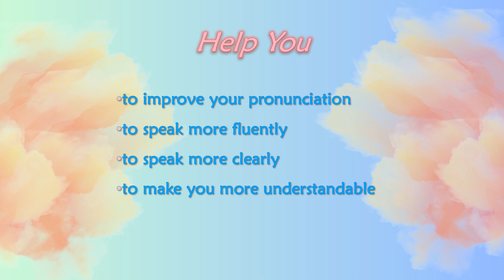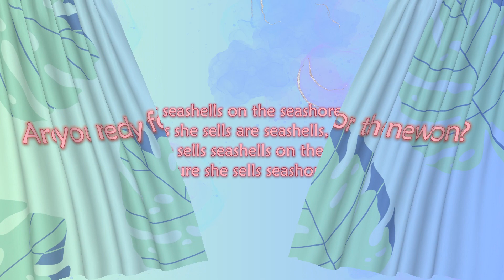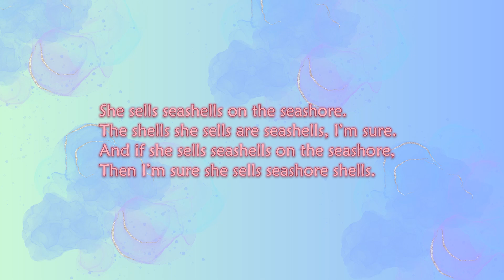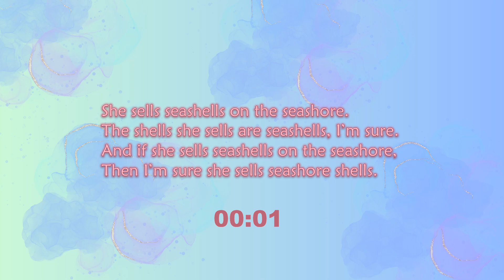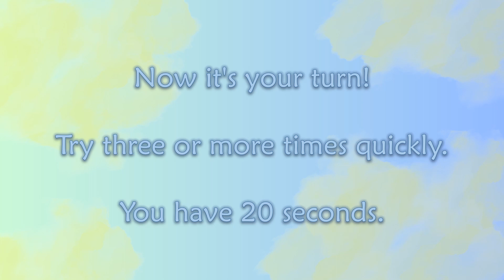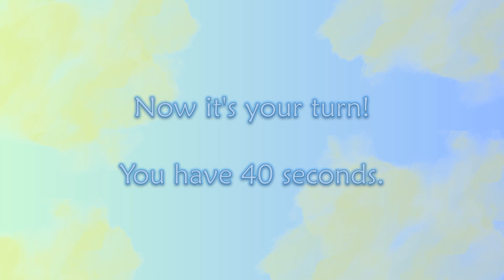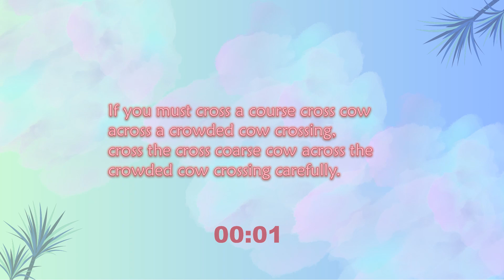Funny Tongue Twisters – Part 2 | Learn English While Enjoying It!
Hi everyone! Get ready for a hilarious and challenging experience as we dive into the world of Funny Tongue Twisters! In this video, we'll tackle a fantastic collection of classic and new tongue twisters to test your language skills and have a good laugh.

Join in the fun, stumble with me, and let's enjoy the tongue-twisting ride together!